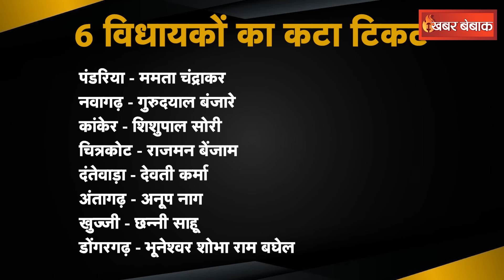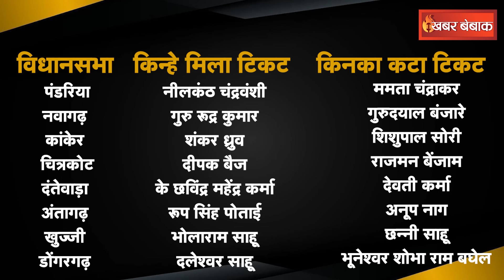CG Congress 1st List:कांग्रेस ने काट दिए 8 विधायकों की टिकट,किन सीटों पर नए उम्मीदवारों पर खेला दांव